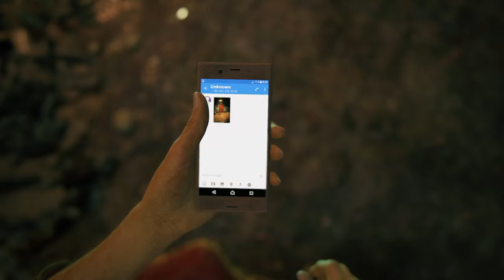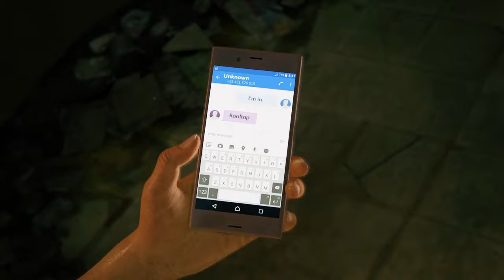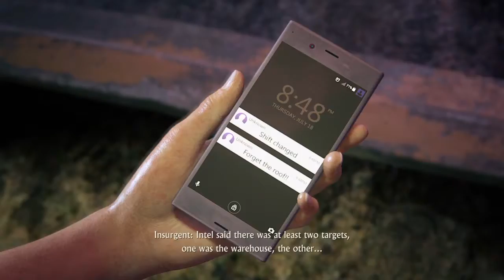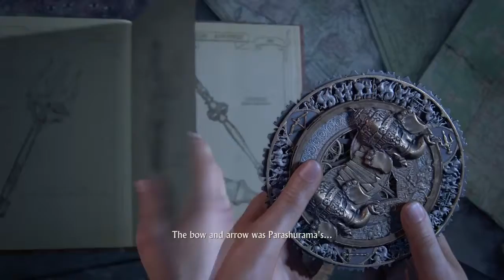A NEW BABYGIRL! | Uncharted the lost legacy - Part 1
As always I hope you all enjoyed this video and if you did be sure to like share comment and subscribe and I will see you all in the next one.